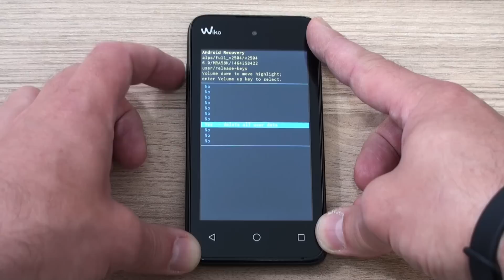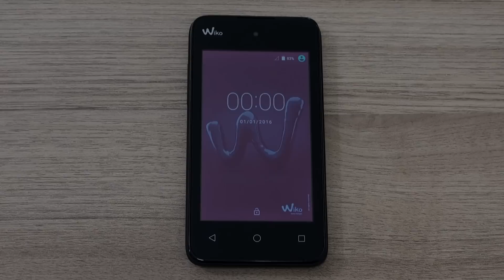Wiko Sunny hard reset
Wiko Sunny hard reset using Volume up, Volume down and Power button.
We are glad to answer all your questions. Please visit our YouTube channel for more hard reset videos.